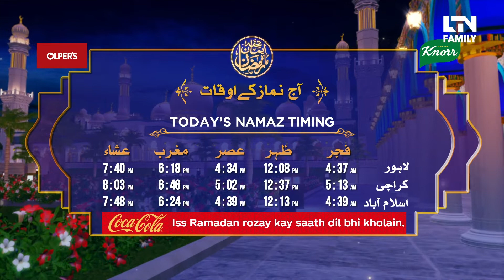Today's Namaz Timing | Olper & Knorr | LTN Family